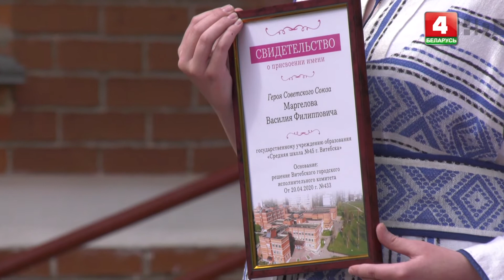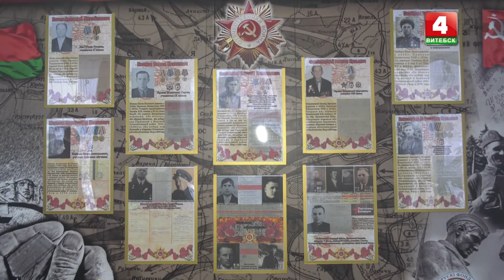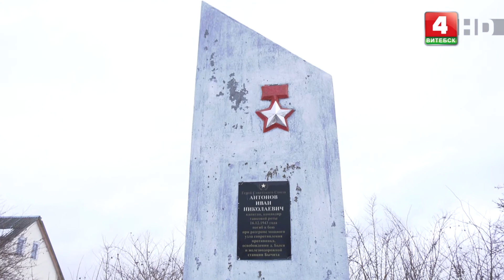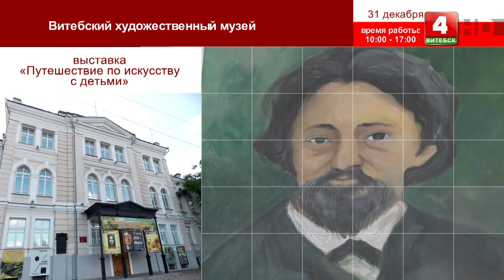Вечерний Витебск (30.12.2021)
00:00:31 Председатель Витебского областного Совета депутатов Владимир Терентьев о присвоении имён выдающихся людей средним школам.
00:08:55 Начальник главного управления идеологической работы и по делам молодёжи Витебского областного исполнительного комитета Марина Новицкая о патриотическом воспитании.
00:17:31 Директор ГУО «Средняя школа №45 г. Витебска имени В.Ф. Маргелова» Ирина Лошакова об изучении истории и подвигов земляков.
00:22:57 Сюжет о присвоении школе имени В.Ф. Маргелова.
00:26:08 Граффити на зданиях школ.
00:34:20 Сюжет о присвоении имени И.Н. Антонова Бычихинской средней школе.
00:37:38 Итоги года Республиканского общественного объединения «Белая Русь».
00:43:00 Председатель Новополоцкой городской организации РОО «Белая Русь» Наталья Стегашёва о проделанной работе.
00:48:26 Председатель Полоцкой городской организации РОО «Белая Русь» Ирина Дёминова об итогах и планах.
00:53:46 Выступление группы «Автограф» (образцовой детской музыкальной студии «Альтанка»).

Ведущие: Артур Смоляков, Иван Паюченко
© Телерадиокомпания «Витебск»
2021